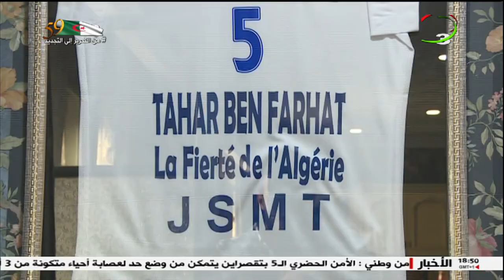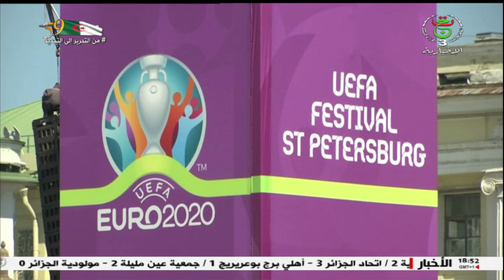أخبار الرياضة | 02-07-2021